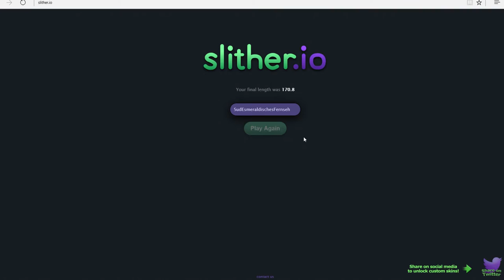150,000,000 WORLD RECORD ? ➤ slither.io [LetsPlay] [1080p FullHD]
✎ ABONIEREN:
➤ siehe "Zum Kanal"

✎ Netzwerk CraftYourLife:
✼ Offizielle Homepage
✼ Teamspeak
➤ ts3.craftyourlife.de

Nächste Titel:
# n.A.
# n.A.
# n.A.